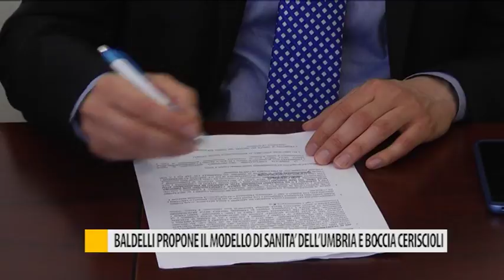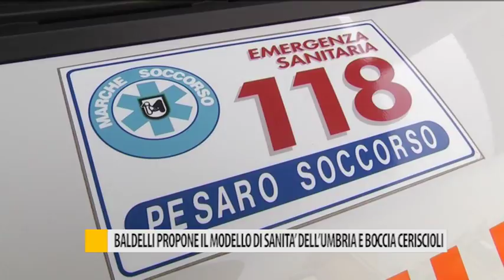Baldelli propone il modello di sanità dell'Umbria e boccia Ceriscioli